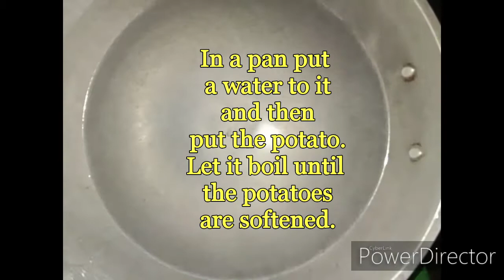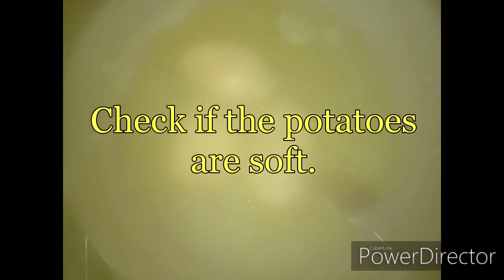POTATO CHEESE BALLS | Quarantine Recipe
For todays video we are going to make another recipe for potatoes its POTATO CHEESE BALLS. It's just an easy recipe for all the cheese lovers out there this is for you guys. Just keep on watching and enjoy.